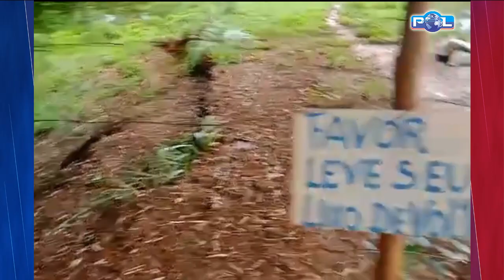Bombeiros de Patrocínio realizaram vistoria em represa de irrigação em Monte Carmelo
Bombeiros de Patrocínio e engenheiro constataram risco de rompimento em uma represa de irrigação e fornecimento de água da região
A represa fica situada na Comunidade do Atalho em Monte Carmelo